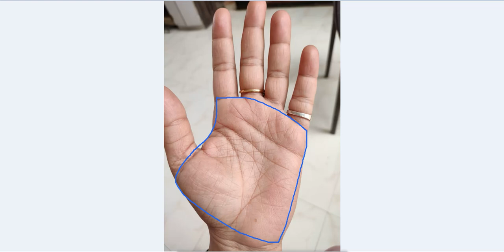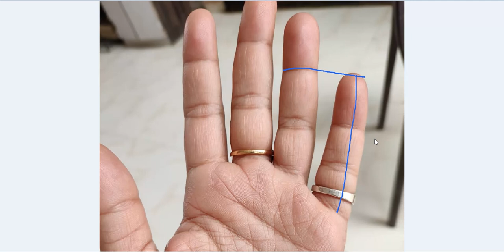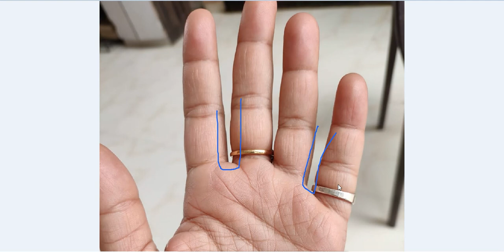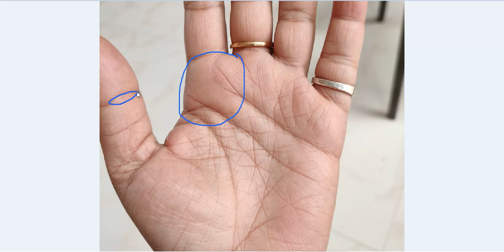Long Sun Line on Female Hand